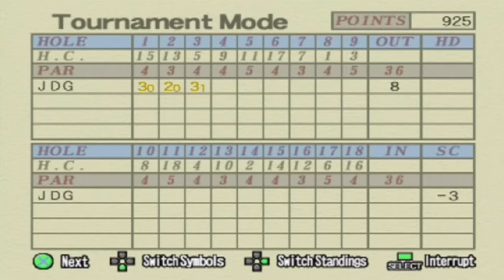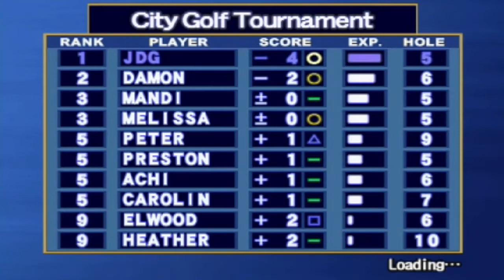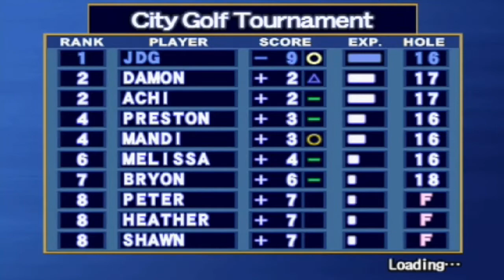Hot Shots Golf 3 | Part 2 | City Golf Tournament with Jonnie!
Welcome to my let's play of Hot Shots Golf 3! Remember, as I said in the video, once Out of Bounds is finished, shortly afterwards, I'll get to HSG 3 full time!

Our second video features the very first tournament in this restructured game as it's very different from Fore. Jonnie heads over to Mt. Sakura to participate in the first tournament playing as a lefty!

While I'm playing Out of Bounds, I may put up another video or two of this game for you guys and when OOB is completed, more of HSG 3 will be played.